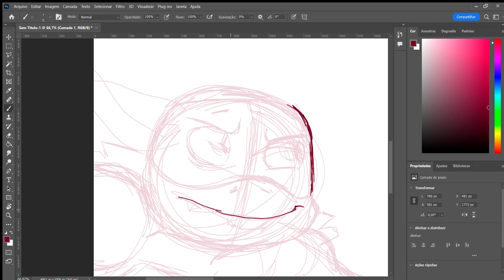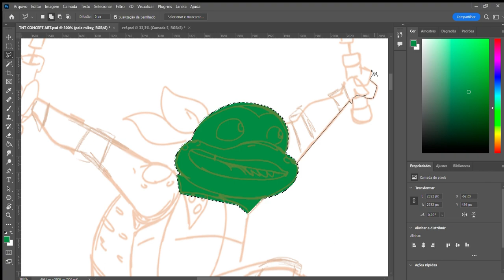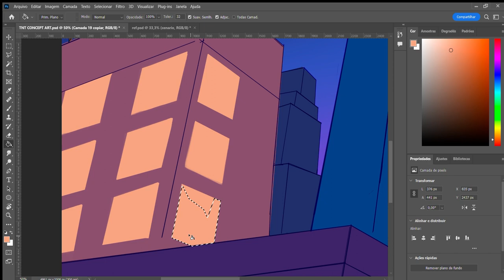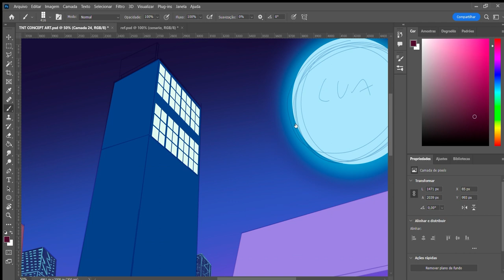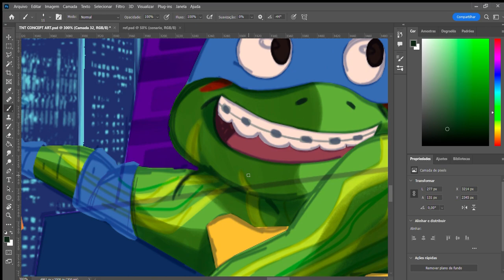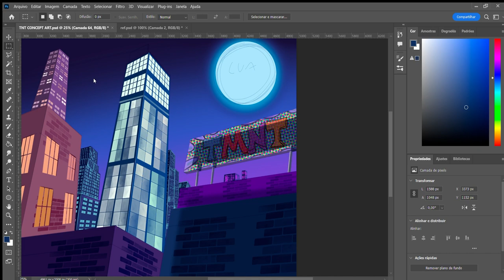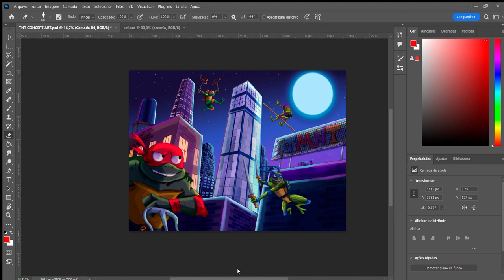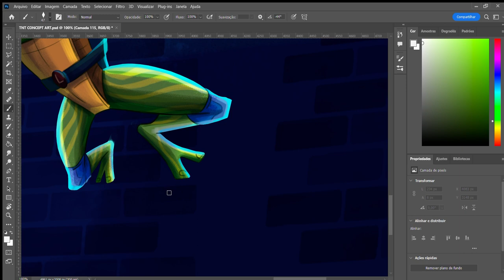Rise of Mutant Mayhem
Who would thought that all I needed to motivate me into drawing city backgrounds was 4 turtles. I'm really proud of this piece, not only I'm exploring how to draw more complex bg's, but I'm getting better at compositions.
★ TIME - 7h and 30 minutes
★ SOFTWARE - adobe photoshop